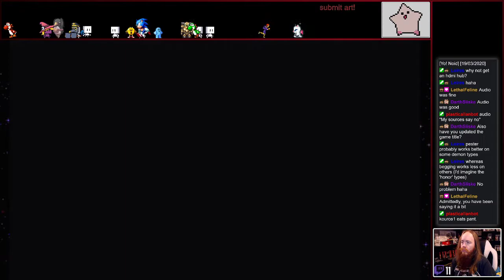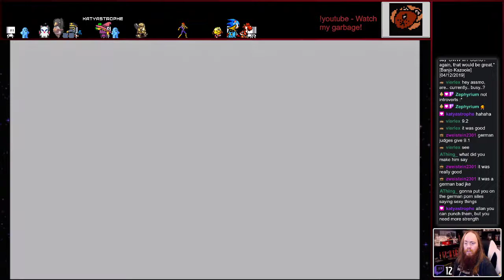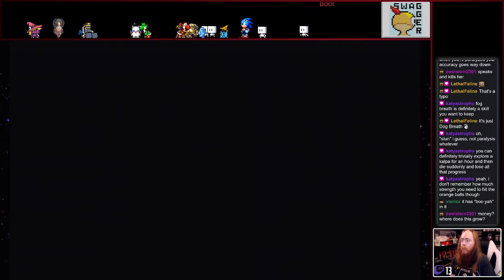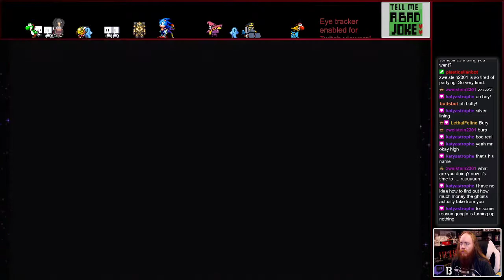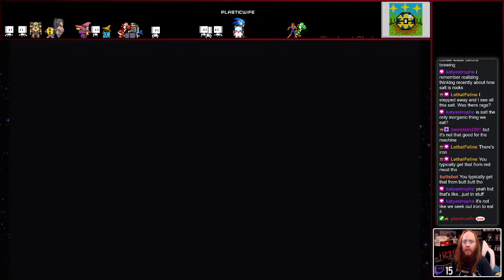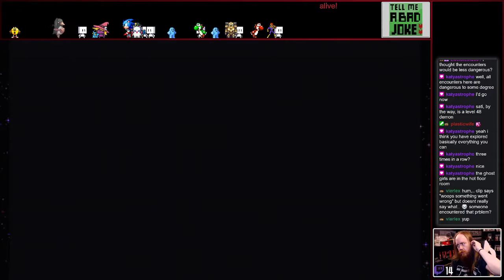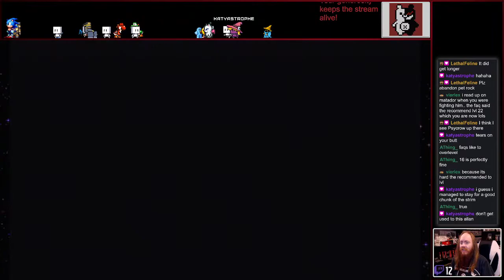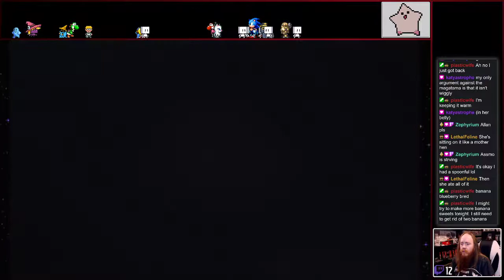Let's Stream Shin Megami Tensei: Nocturne - 04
Streams in the afternoon(CT) on Twitch